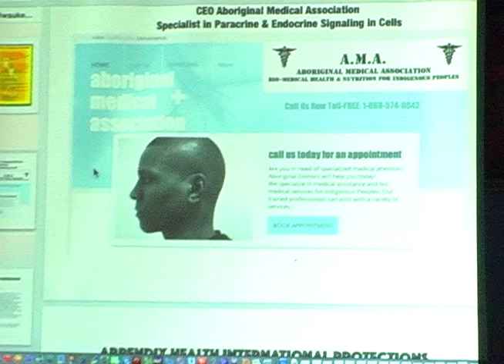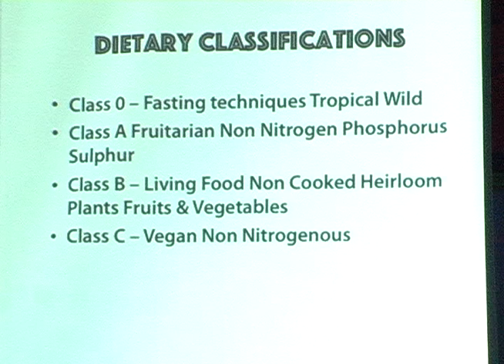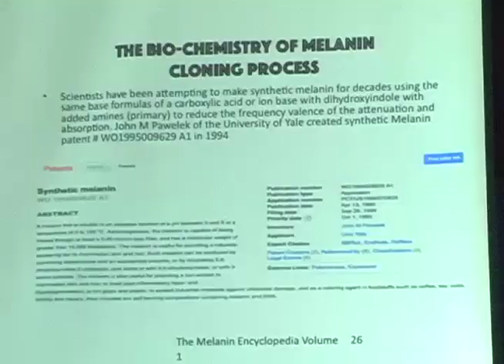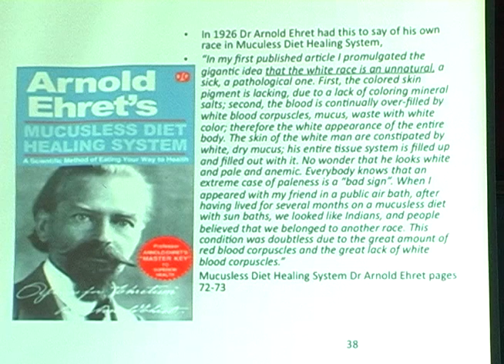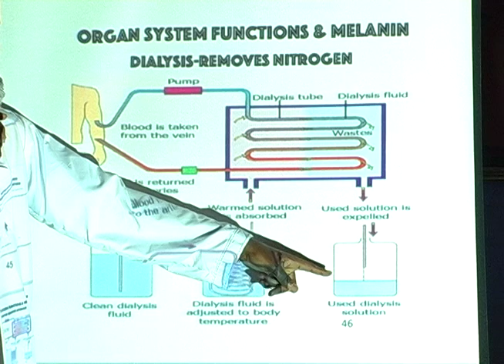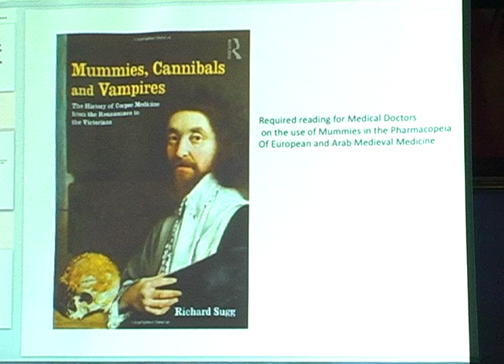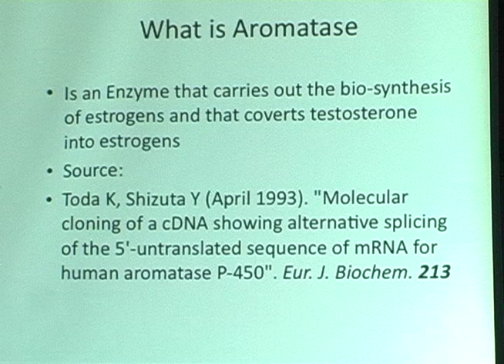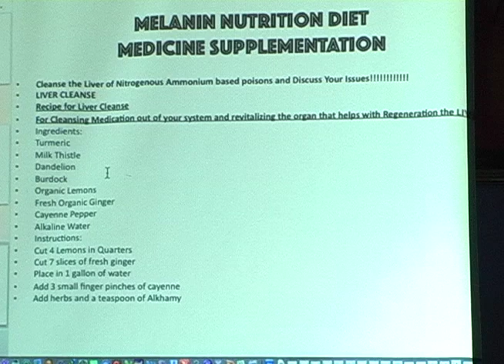DR. ALI MUHAMMAD - CULTURE CONNECTION 2015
LECTURE SERIES FROM CULTURE CONNECTION CHICAGO. VIDEOGRAPHY BY ME . EDUCATIONAL PURPOSES ONLY